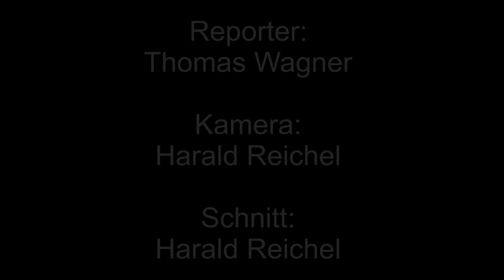Premiere von "Hunswut" im Cineplex Fürth Interviews mit Christine Neubauer, Eva Mähl & Joachim Zons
Erleben Sie die Premiere des mit Spannung erwarteten Films "Hunswut" im Cineplex Fürth! In diesem exklusiven Video führen wir Interviews mit den Hauptdarstellern Christine Neubauer, Eva Mähl und dem gebürtigen Fürther Joachim Zons. Christine Neubauer, die auch als Co-Produzentin am Film beteiligt ist, gibt spannende Einblicke hinter die Kulissen. Tauchen Sie ein in die Welt von "Hunswut" und erfahren Sie faszinierende Hintergrundinformationen direkt von den Stars. Verpassen Sie nicht diese einmalige Gelegenheit, die Schauspieler hautnah zu erleben und mehr über die Entstehung dieses aufregenden Films zu erfahren.

Wer uns nicht kennt, kennt Nürnberg nicht.